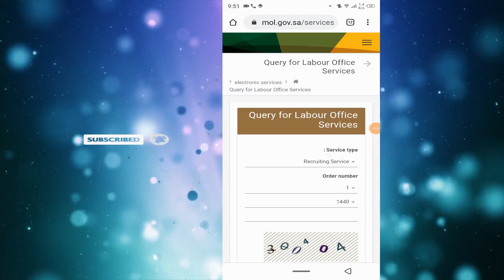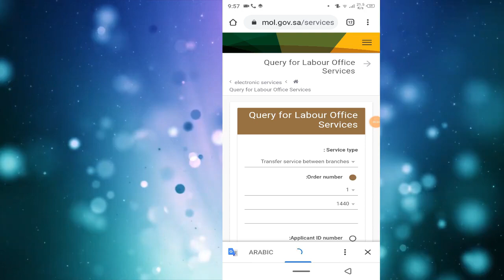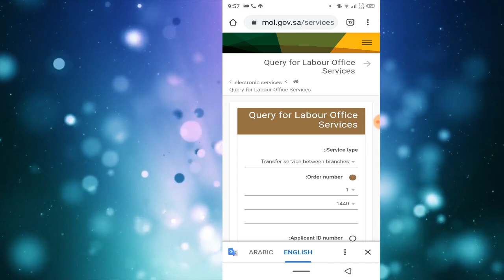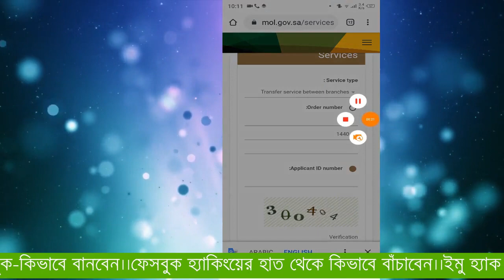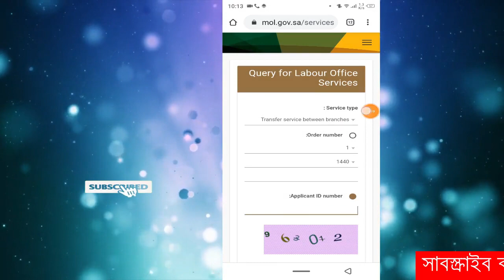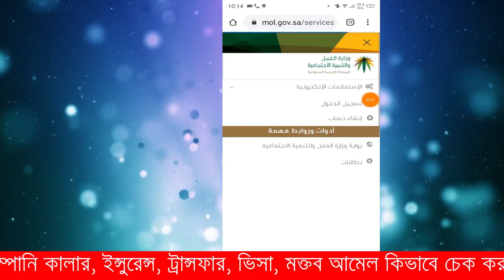আকামা তলব অথবা ট্রান্সফার কিভাবে চেক করবেন || how to check iqama transfer or tolob || eng team tube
iqama transfer check

২য় লিংকটি ২০২০ সালের ওয়েব আপডেট
এর কারনে দেওয়া হলো। তবে ভিডিওতে দেখানে ৫ নাম্বার অপশন এখন আর কাজ করে না।